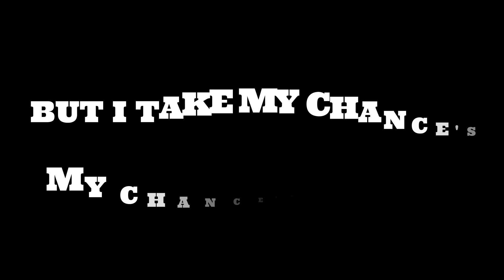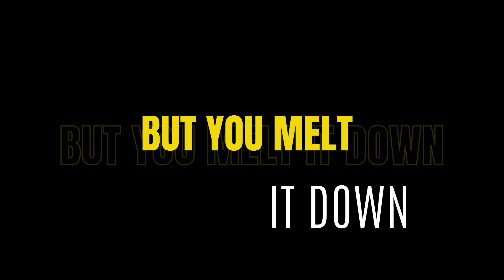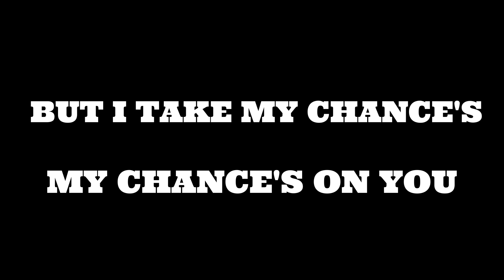WE MUST PLAY THIS GAME - soft rock - OKTOBER 2024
IF YOU LIKE 70s 80s 90s TRANCE AND DANCE RNB YOU’RE AT THE RIGHT PLACE

As a composer lyric writer, for over 40 years, i wrote/write rock pop trance country symphonic soul etc: started as bass/guitar player in '74 in several bands where i wrote music & lyrics, started with Catfish ,odie , stitch , take a break. The last band "Modern Flavour" in the beginning of the 80s with newwave punk & funk & jazz influenced style produced for a while by Rudy Bennet for some studio recordings. After the collaps of the dutch pop industry new groups get no change to score a record deal so it ended up in playing covers writing for some local friends and bands; like the Clarks from the Haque i wrote 1 lyrics & music The fruits of love . From 85 till 93 i played in several jam & coverbands Buddy poor and the rich men, some dozens unknown local cover bands, the Raspers from 1989 till 1992 my own & final cover band remake Rhythm from 93 till beginning 94. in 1994 i quit live cover music and started recording my own songs for yt in 2012 fed up with all that cover musicr views op you tube